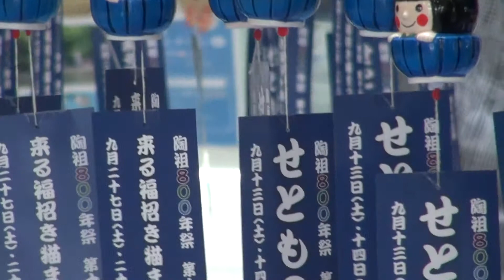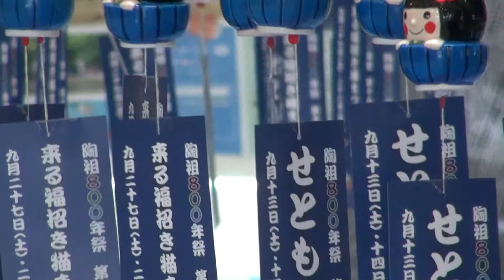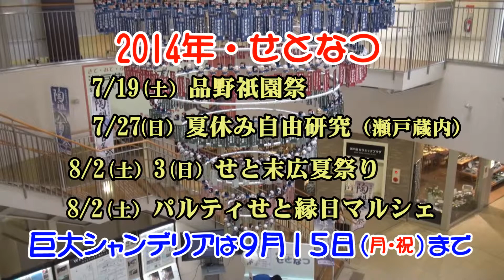2014年・せとなつ「ジャンボ・シャンデリア」登場（瀬戸市）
瀬戸焼の町・愛知県瀬戸市は陶製の風鈴で「ジャンボ・シャンデリア」を飾り、暑い夏を過ごしてと瀬戸蔵に設置しました。瀬戸市のキャラクター「せとちゃん」と「藤四郎くん」の陶製風鈴800個を高さ８ｍ、大小７段の輪に付けジャンボなシャンデリアを完成させました。「せとなつ」のイベントの目玉商品、今年は瀬戸焼に使う七種類の釉薬（七釉）から風鈴の短冊を七色にしているのが特徴です。このジャンボ・シャンデリアは秋の「せともの祭り」9月15日まで展示されます。